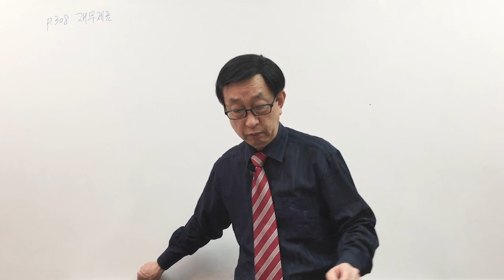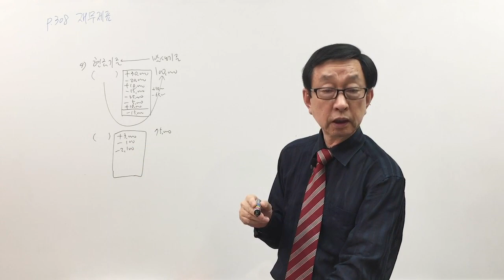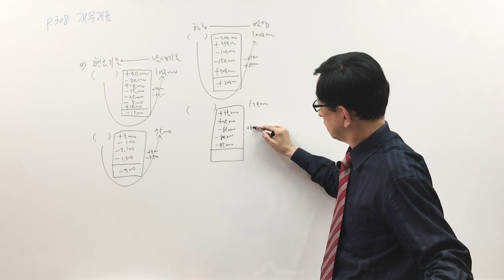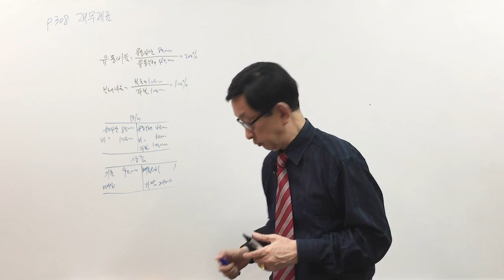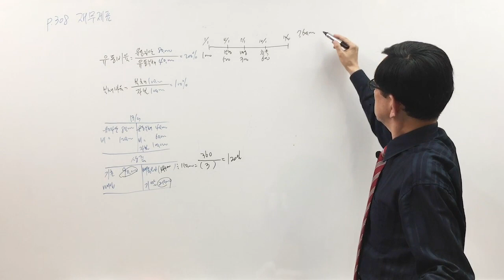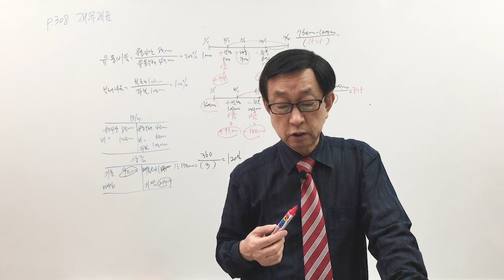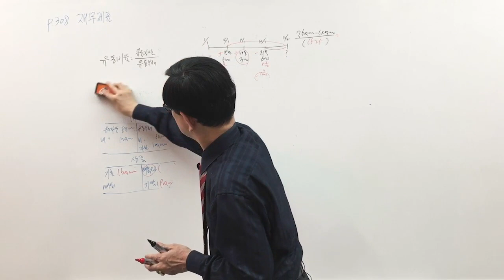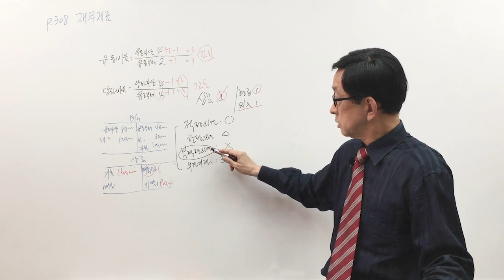[주전무] 2020년 주택관리사 회계원리 문제풀이과정 6-24